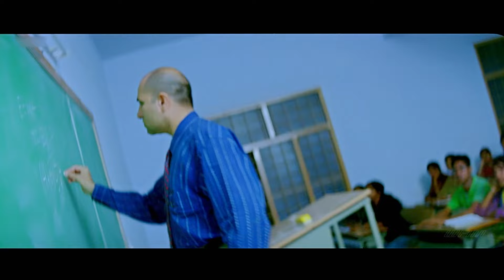Brahmanandam Hindi Dubbed Action Movie || Tarun Srihari Released Full South Hindi Dubbed Movie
Starring - Tarun, Srihari, Yami Gautam, Brahmanandam, Kota Srinivasa Rao, Ashish Vidyardhi, Ali, Venumadhav, Rao Ramesh, Uttej